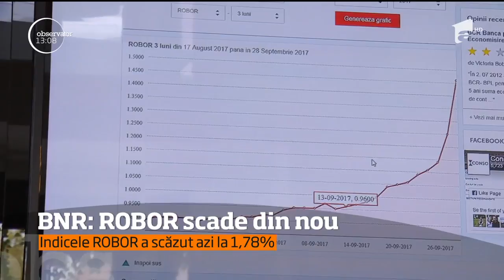Veşti bune pentru românii care au credite. ROBOR-ul scade din nou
Veşti încurajatoare pentru românii care au rate în lei. Guvernatorul Băncii Naţionale a făcut anunţul pe care toată lumea îl aşteaptă, referitor la ROBOR. Şi iată că aşa s-a întâmplat. Indicele ROBOR la 3 luni, în funcţie de care sunt calculate dobânzile la majoritatea creditelor în lei a scăzut la 1,78%.